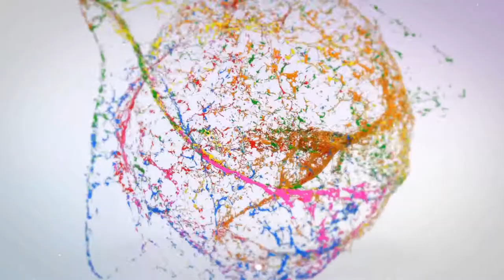How you can get the Scandi Effect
A recap of last nights Facebook & Instagram live, where we answered all your Colour Wash questions!

Find inspiration on Instagram: @monstarenovate